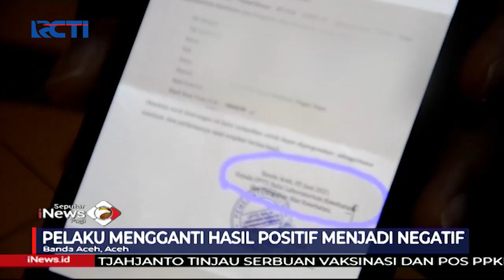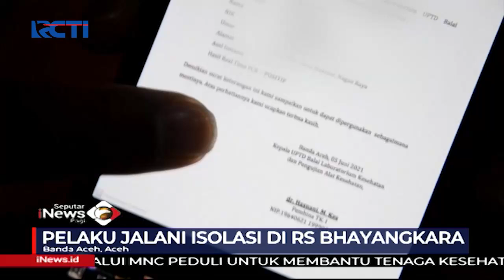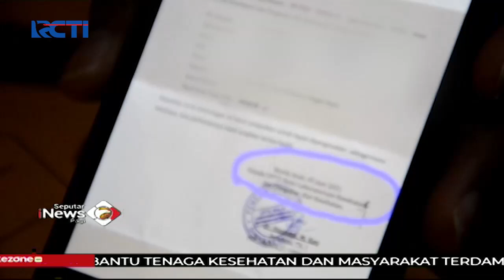Oknum Petugas AVSEC Bandara Soetta Palsukan Surat PCR, Pelaku Terancam 6 Tahun Penjara - SIP 09/07